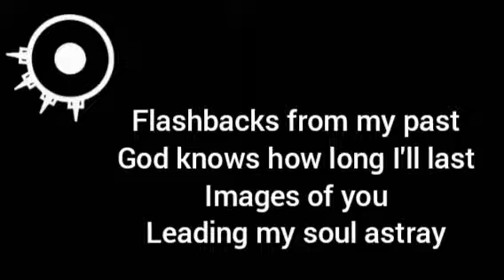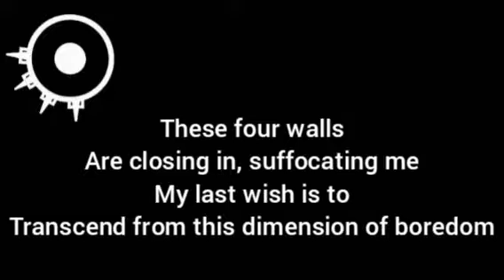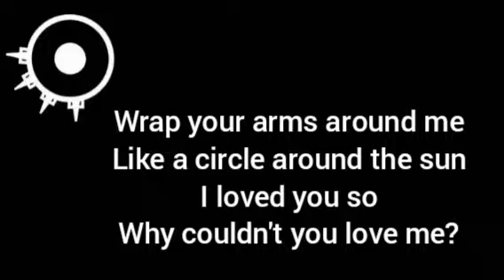Arch Enemy – Eureka (1996) || LYRIC VIDEO